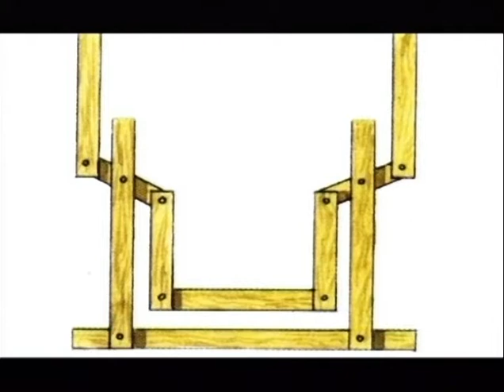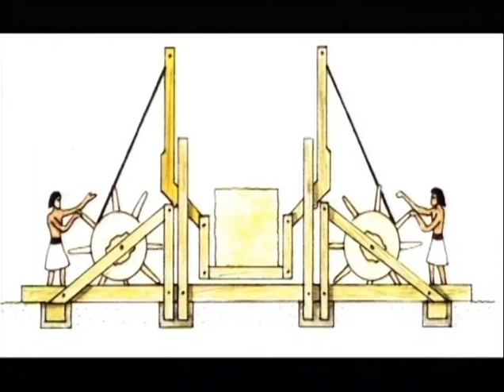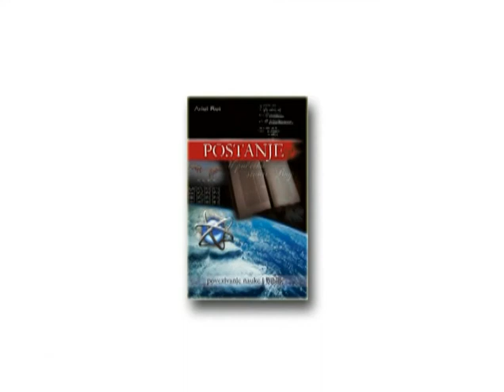Misterije stvaranja - Piramide (3/3)